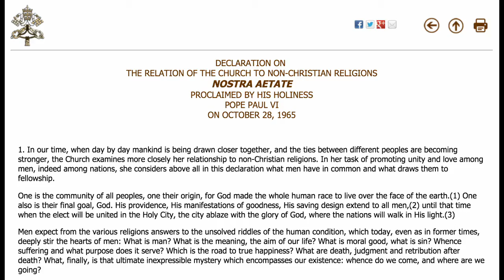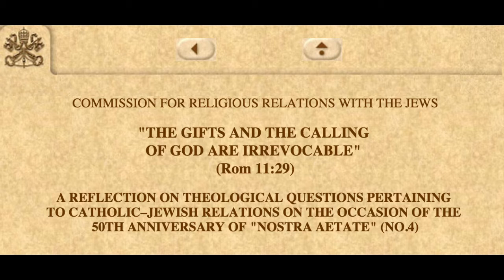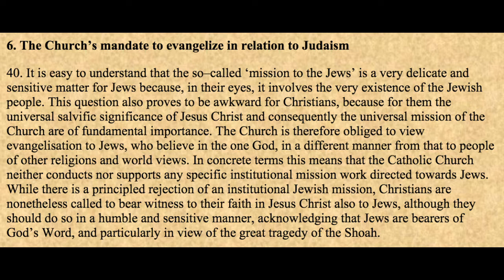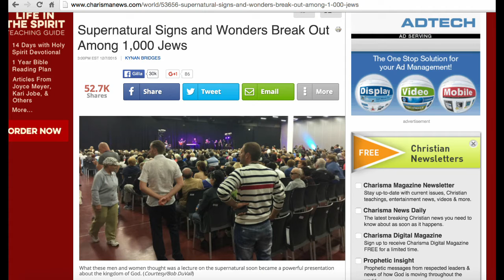Catholic Church Says Jews Don't Need Jesus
The Catholic Church has recently published a document where they say that they neither conduct nor supports institutional mission work towards Jews, and that Jews aren't excluded from God's salvation just because they don't believe in the Son of God. In other words, they're unbiblical.